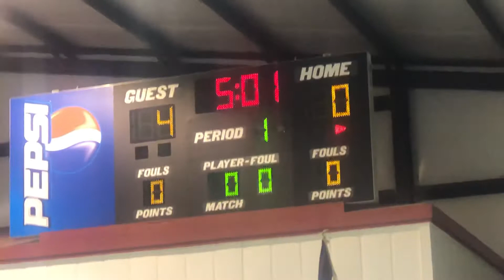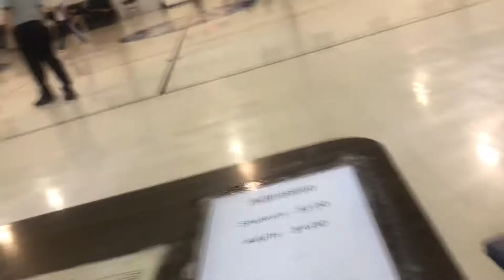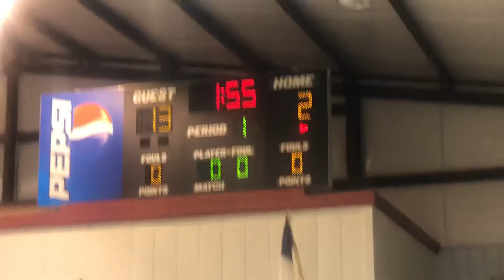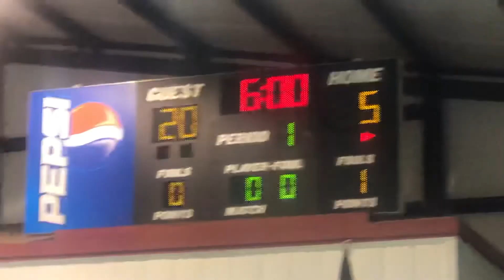WP v Calvary JV boys 2/8/21 Part 1/3